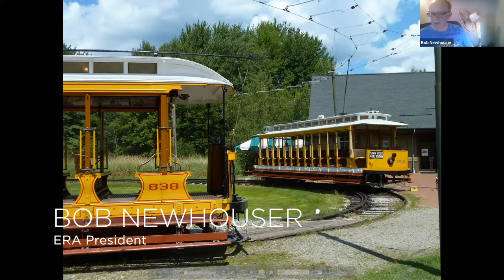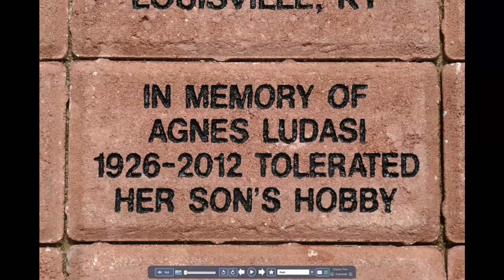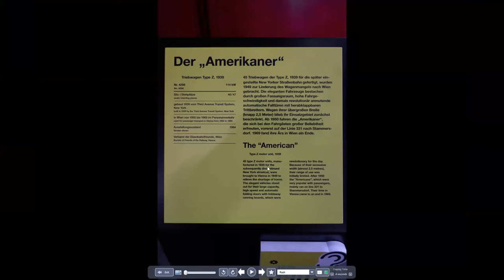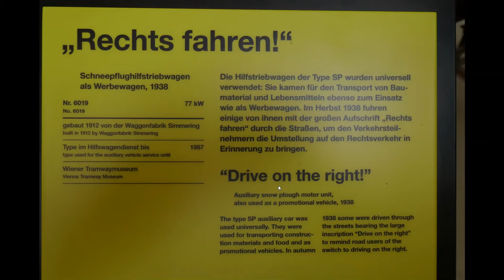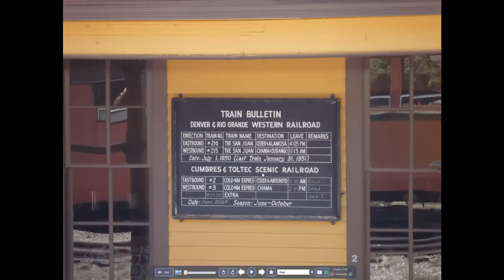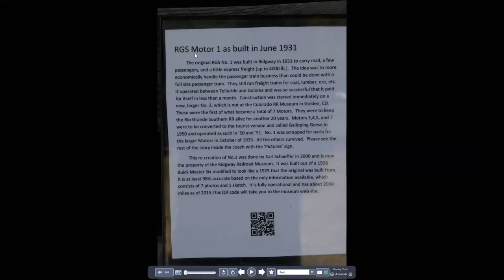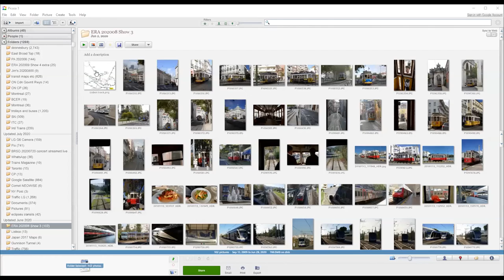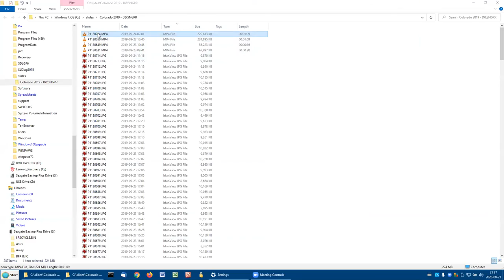Aug 21, 2020 - Andrew Ludasi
Andrew Ludasi has traveled to Europe frequently, as well as having spent four weeks in Japan in April 2017. His August 2020 show features Milan, Berlin, Cottbus, Hamburg, Takamatsu, Mexico City and a most recent trip to Colorado in September 2019, plus Lisbon and Sintra.